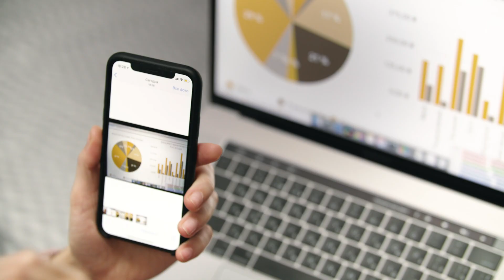Circular economy: Project Build-A-Bear 2.0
In this video, we show how engineers tackle sustainability and climatechange by using a circulareconomy approach. Dr Silvia Tedesco from Manchester Metropolitan University explains how this concept works, which is a model of production and consumption that ensures existing materials and products last as long as possible via for instance recycling and reusing. We will give a practical example of this using recycled waste which was turned into filament for 3Dprinting and additivemanufacturing.

Project Build-A-Bear 2.0 is an Ingenious scicomm outreach project funded by the Royal Academy of Engineering. Want to try some 3D printing yourself? We will have several events including at the Life Science Centre in Newcastle upon Tyne (6-7 November 2021) where we will demonstrate our science technology.